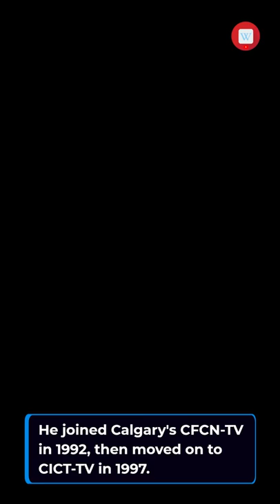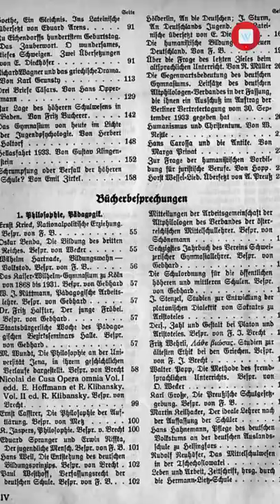Chris Gailus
Chris Gailus (; born 29 October 1967) is a Canadian television news anchor who works for Global BC.
Gailus graduated from the Broadcast Journalism Program at Mount Royal University in Calgary in 1989, where he made the Dean's List and played basketball. He began his career in Lethbridge, Alberta, and stayed there for three years. He joined Calgary's CFCN-TV in 1992, then moved on to CICT-TV in 1997.
After marrying fellow anchor Jane Carrigan, Gailus took a post anchoring the morning news on WFAA-TV in Dallas in 2000. He joined New York City's WNYW in April 2003, and began serving as anchor on the station's morning program Good Day New York.
Gailus returned to Canada and joined CHAN-TV (Global BC) in Vancouver on May 1, 2006 as weekend anchor.  As of September 2010, he currently anchors the Monday to Friday editions of the News Hour when longtime anchor Tony Parsons left Global TV for broadcasting in Victoria, BC. As of October 2020, he currently anchors the Monday to Friday editions with Sophie Lui of the Global News Hour at 6 weeknights at 6pm.
Gailus appeared in the motion picture Fantastic Four: Rise of the Silver Surfer (2007) and the Sonic the Hedgehog movie (2020), as a news anchor.
Gailus became a father in August 2011, when he and Carrigan adopted their son William Alexander Gailus.

Chris Gailus wikipedia facts fact This video generated Wikipedia by Bot, Sorry for the irrelevant picture or video